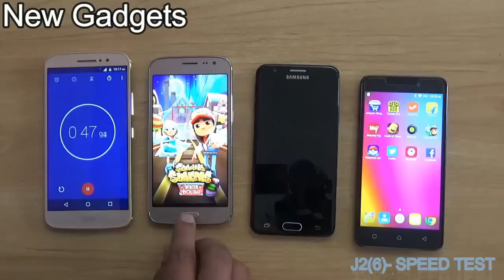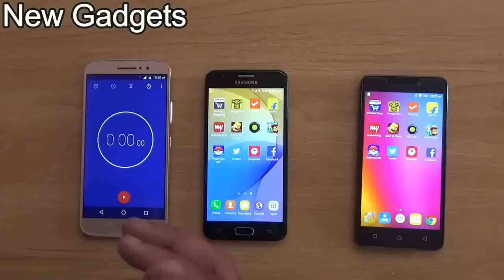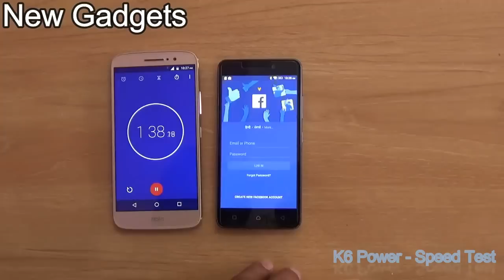Samsung J5 Prime VS Lenovo K6 Power VS Samsung J22016 SpeedTest !! HINDI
Hello Friends
Maine aaj is video me 3 phone ka speed test kiya h jisse ki hame samaj payenge ki konse phone ki speed jyada hai maine samsung j2(2016), Samsung j5 Prime, Lenovo K6 Power ka speed test kiya hai
umeed hai apko ye video pasand aayega
agar apko ye video pasand aaye to plz ap hamare video pe LIKE jarur karna Or Ap hamare video ko SHARE jarur karna